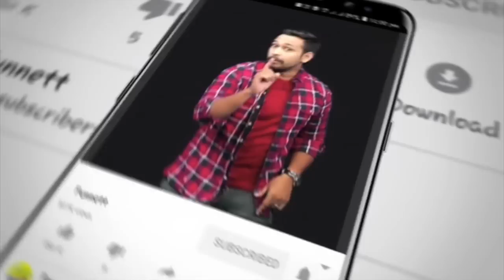அறிவு இல்லாத ஆளும் கட்சி - கமல் விளாசல் | Political | Fun Nett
அறிவு இல்லாத ஆளும் கட்சி - கமல் விளாசல் | Poltical | Fun Nett